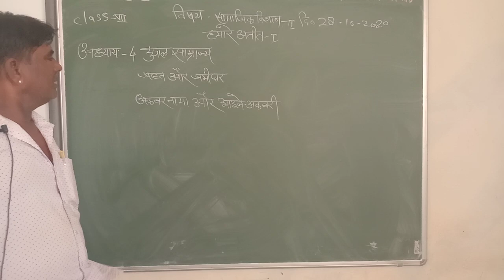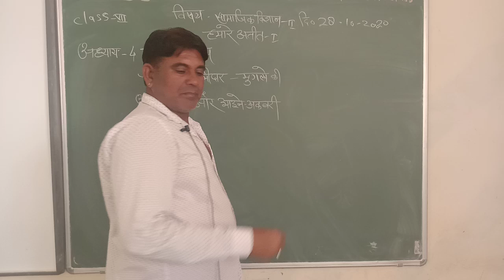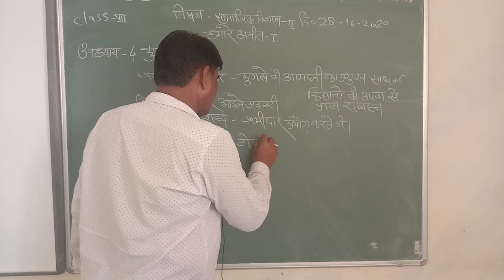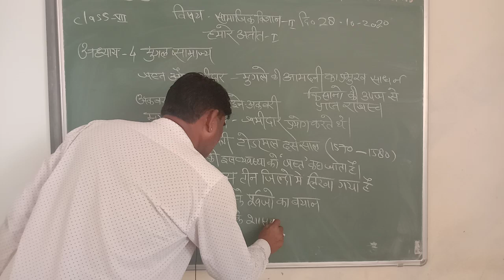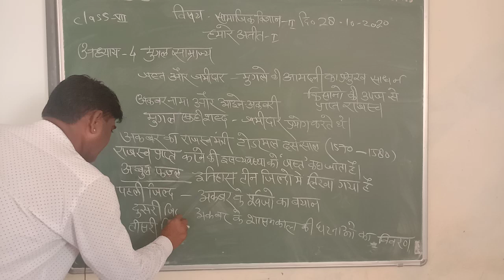class7 sst28 10 20